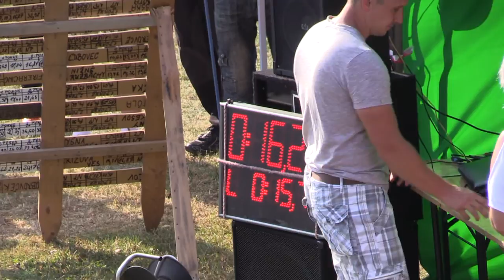DHZ Milpoš 19.07.2015 - 5. ročník o Putovný pohár obce Nižné Ružbachy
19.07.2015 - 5. ročník o Putovný pohár Obce Nižné Ružbachy, 6. kolo VHSL muži, 3. kolo VHSL ženy